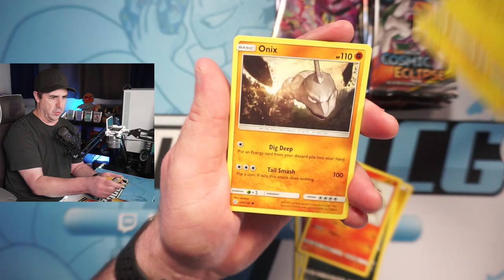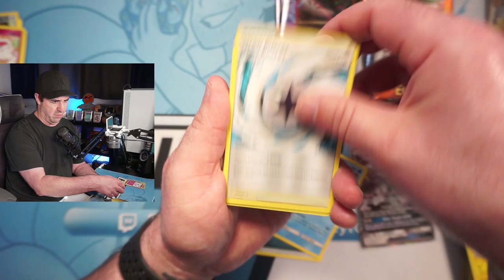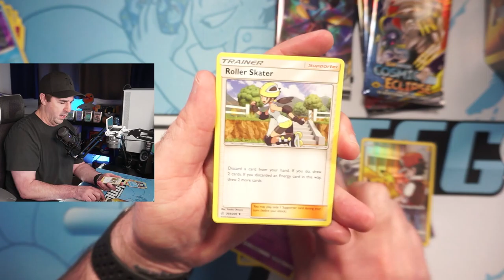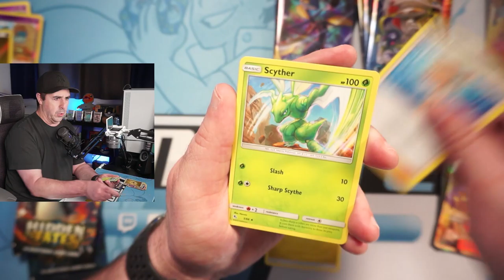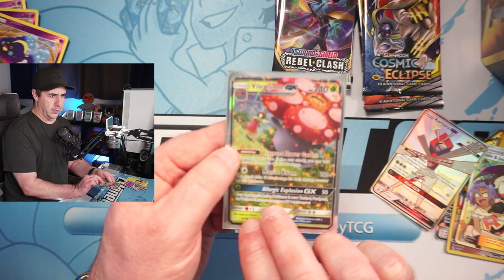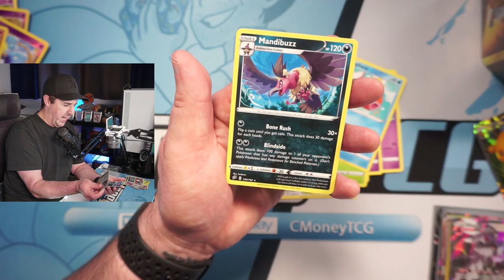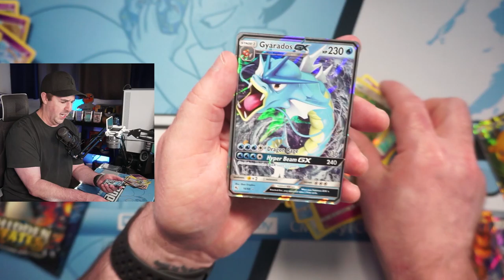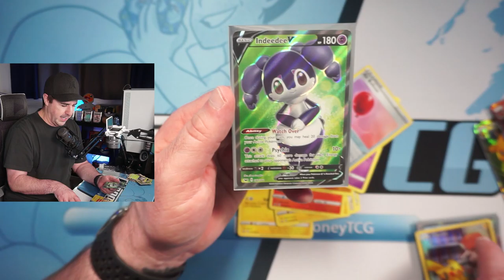SO MANY HITS! OPENING REBEL CLASH, HIDDEN FATES & COSMIC ECLIPSE | Pokemon Card Pack Opening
Today we've got an awesome opening with a ton of really cool hits! I'm opening up the rest of my second Rebel Clash box, Cosmic Eclipse and 2 Hidden Fates tins!

My Pokemon Card eBay Store

Have something you want me to open on the channel?
15300 Seagoville Rd.

Official CMoney merch is here! I've got shirts, hats, hoodies and more!

I pulled the two rarest Hidden Fates Cards in one video! Best opening on my channel!

Catch more gaming content from me on Twitch!